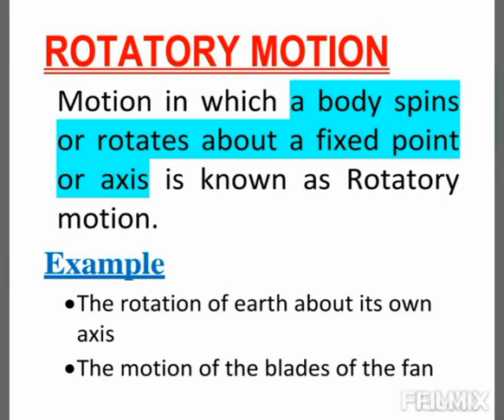Class X Physics Lecture 09 Tpyes of Motion Part 01